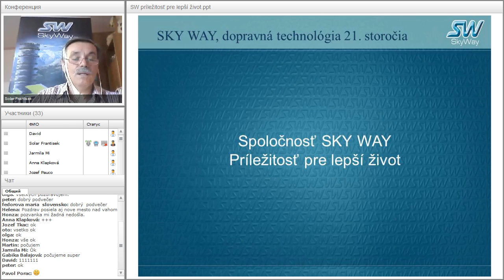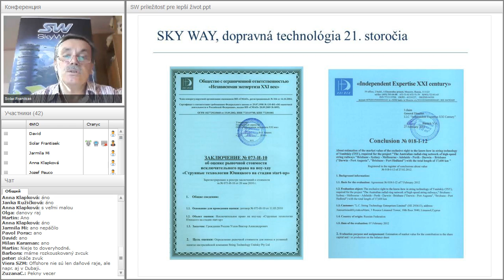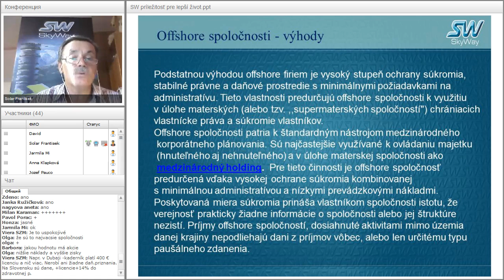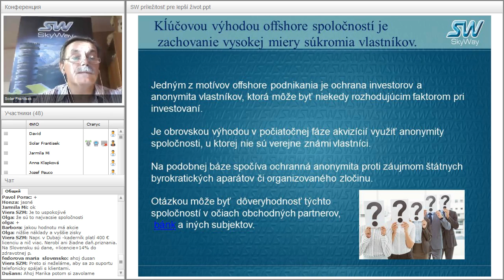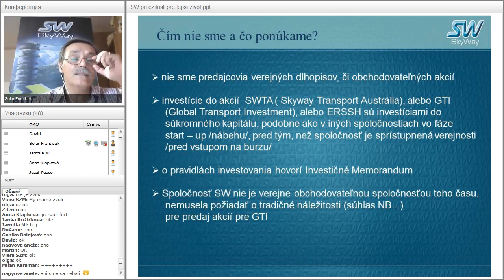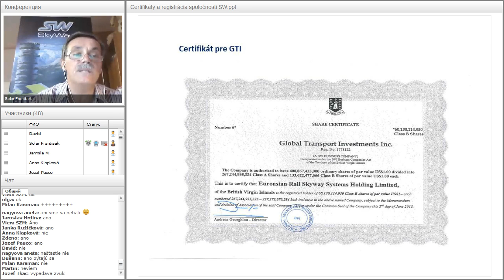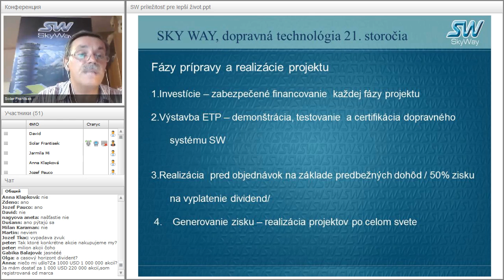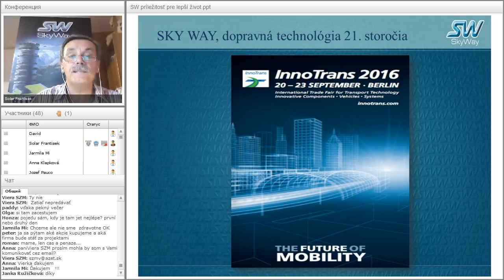Вебинар от 24.07.2016. Technický webinár pre registrovaných členov projektu SkyWay. Чехия.